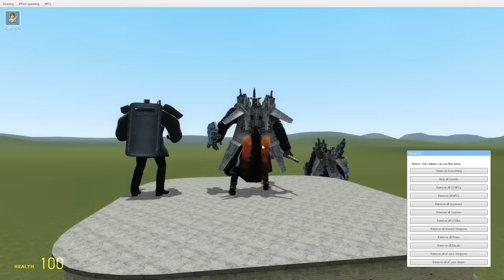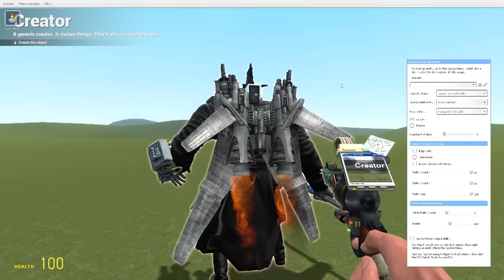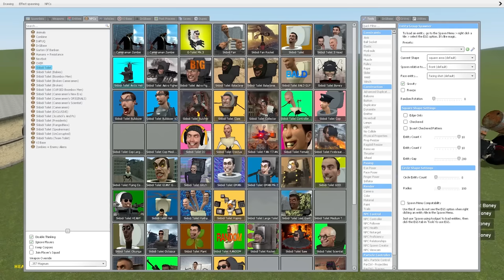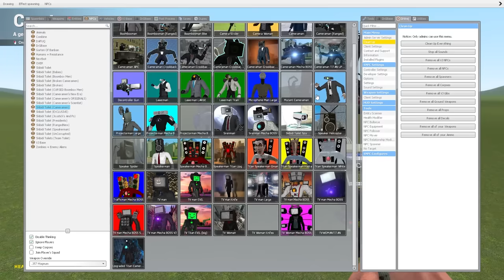Ternyata Ada Titan Cameraman Upgrade Yang Lebih Kuat?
Woy Mister Cempreng nih santuy, hari ini kita akan kembali bermain game Garry's Mod lagi. dan ternyata guys titan kameraman upgrade ada yang versi 2 nya lho, dan kita akan lihat apakah kali ini dia bisa mengalahkan Hacked Titan Speakerman Upgrade?. Tapi sebelum kita mulai, pencet dulu itu tombol likenya ya guys.